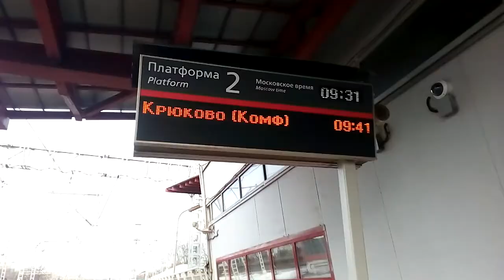Химки 2053 ж/д станция Химки (будущая станция МЦД D3) зима утро